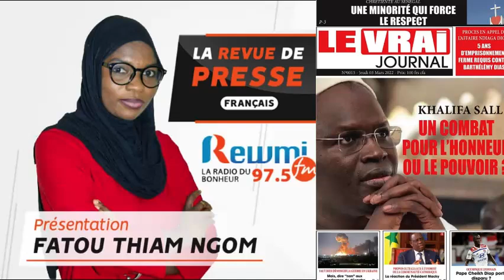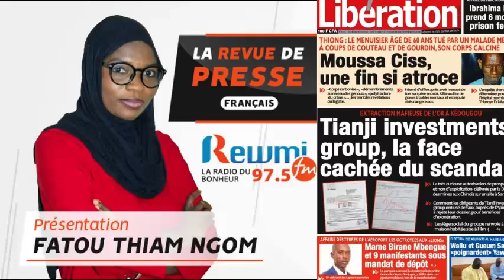REVUE DE PRESSE DU 03 03 2022 AVEC FATOU THIAM NGOM FR